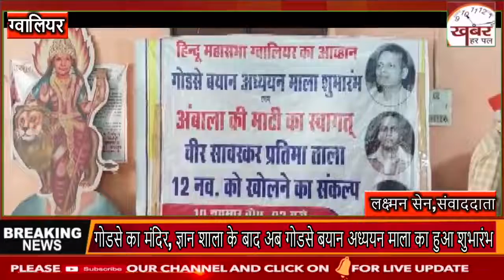ग्वालियर में गोडसे मंदिर, ज्ञान शाला के बाद अब गोडसे बयान अध्ययनमाला का हुआ शुभारंभ